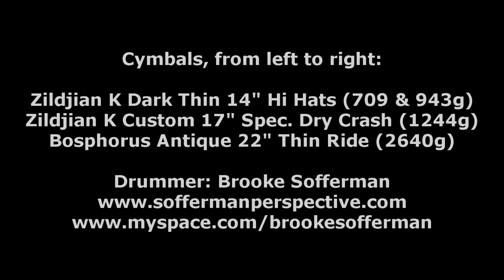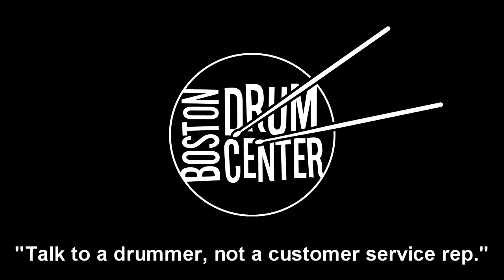Zildjian K Custom 17" Special Dry Crash & Bosphorus Antique 22" Thin Ride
Gear list: Sonor Phonic 14" x 18" bass drum, 8" x 12" rack tom, and 14" x 14" floor tom; Kennedy 6.5" x 14" custom snare drum; Pro Mark SD4 sticks.